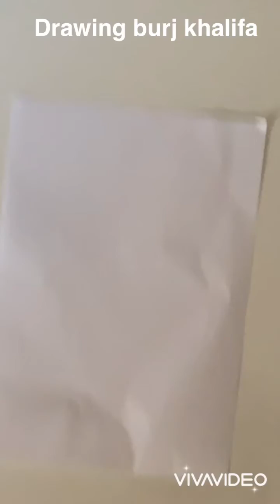Drawing burj khalifa